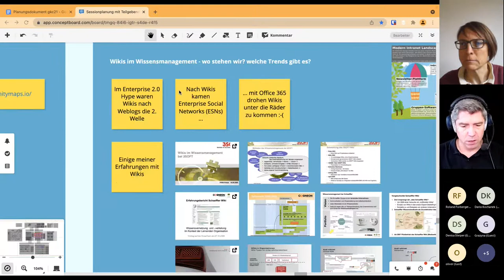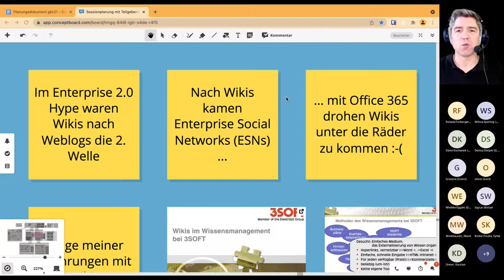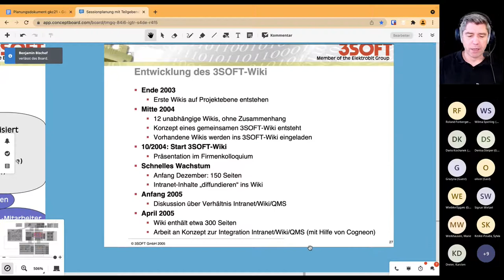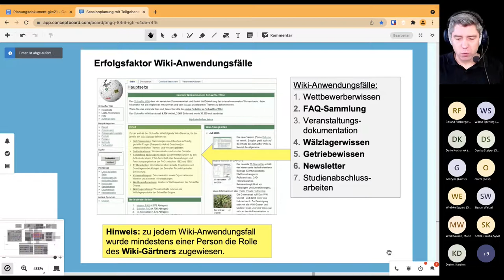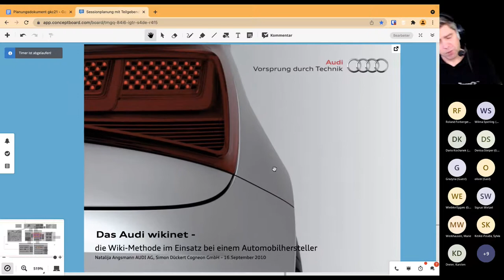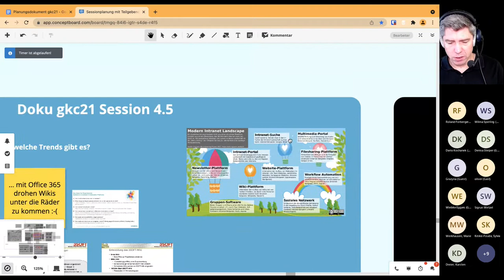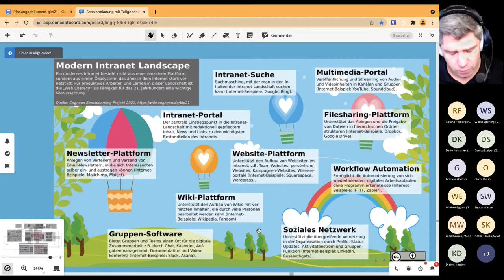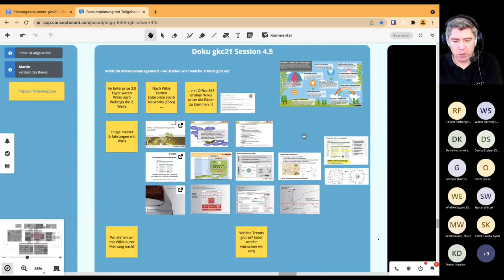Wikis im Wissensmanagement (gkc21)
Aufzeichnung der Session "Wikis im Wissensmanagement" von Simon Dückert auf dem GfWM KnowledgeCamp am 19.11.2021.